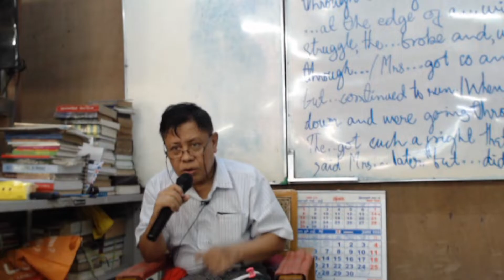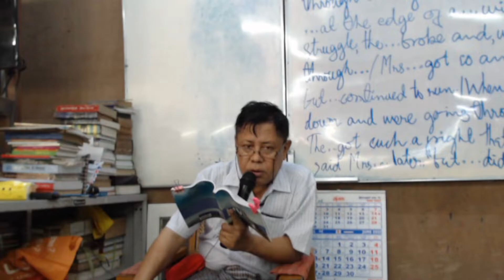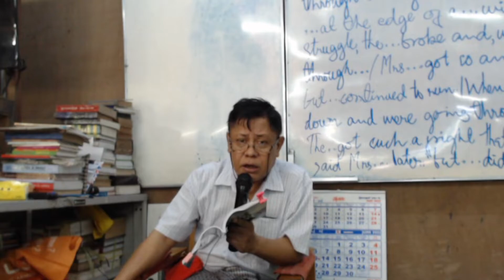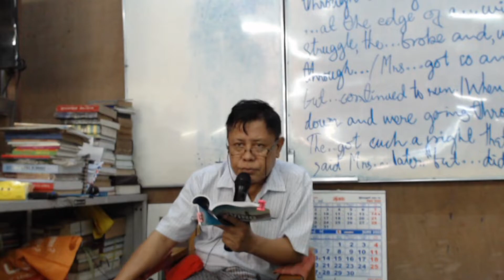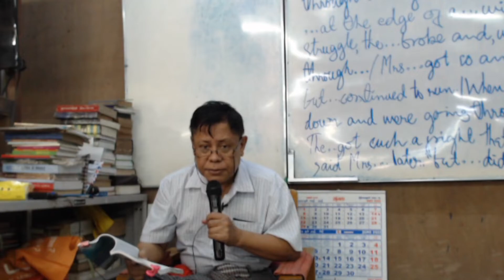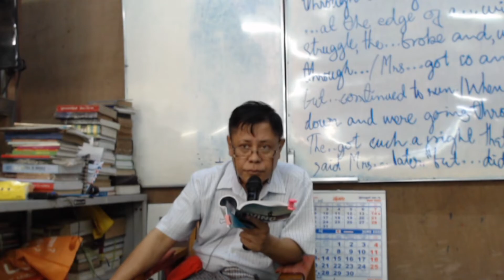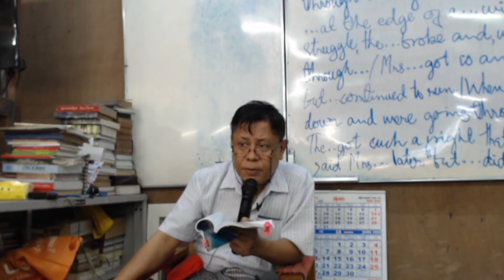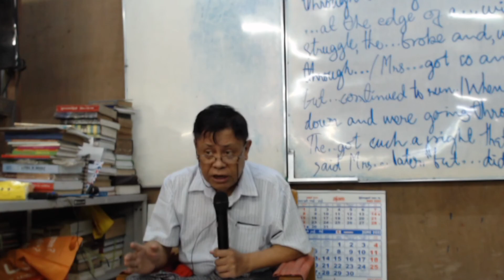Day 123 - Secrets of Successful Living Vol.2 | Senior Reading